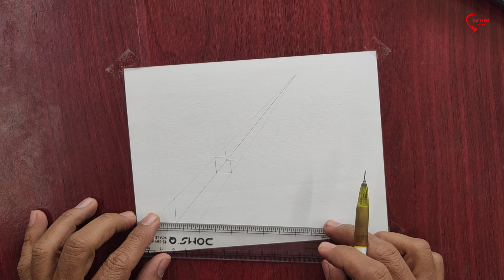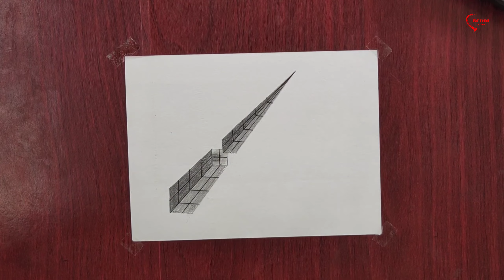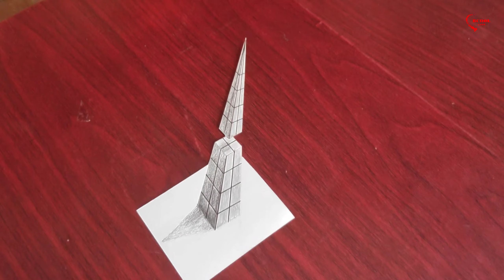How To Draw Easy 3D Drawing || 3d drawing tutorial || Bcool Arts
Don't forgot to press bell icon.